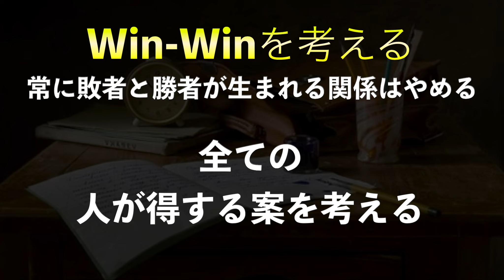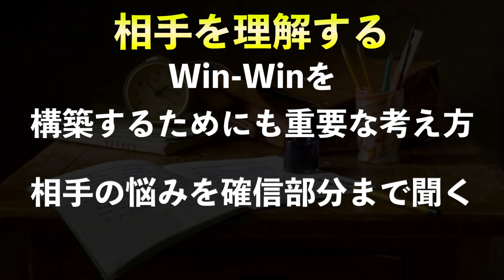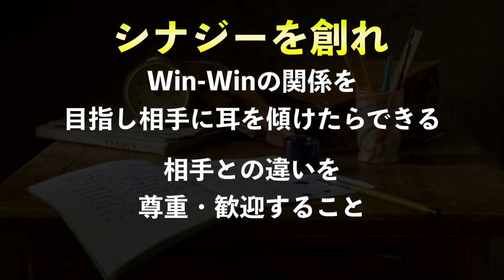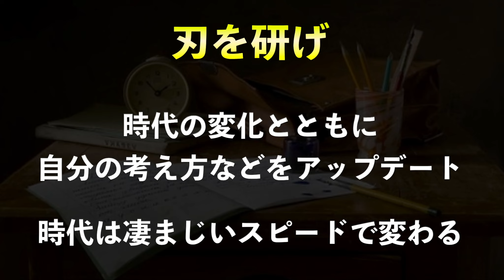【成功哲学】夢を叶えて、人生を激変させる不変の7つの習慣。相互依存を習得して人生をより豊かに健やかに過ごしましょう。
バドミントン関係者各位の担当の方々へお願い。
コバミントンでは、バドミントンを世界一のスポーツにするというミッションのもと、活動しております。
こちらのチャンネルを通じて、バドミントンの楽しさ、面白さ、バドミントンをやってみたい、などのバドミントン愛好家の方々を増やすことを目的に活動しております。
しかし、一個人の力だけではどうしても限界があります。
協賛企業、スポンサー、など数多くのご支援とご協力が必要となります。
小さなメディアからスタートします。
しかし夢は大きくこちらのチャンネルを通して、沢山のバドミントン愛好家のためのメディアを作っていこうと思っています。
ぜひ、こちらの投稿をご覧いただき、少しでもお手伝いをしてもいいよという方がいらしゃいましたら、ぜひInstagramのDMからお問い合わせいただけましたら幸いです。

スタートしたばかりですが、応援のほどよろしくお願いいたします。
もしこちらの投稿を読んで少しでも応援してもいいよという方はチャンネル登録とGOODボタン、通知のベルマークを押していただき動画を楽しんでいただけましたら幸いです。

それでは次回の動画でお会いしましょう！

コバミントンは、楽天アフィリエイト、Amazon.co.jpを宣伝しリンクすることによってサイト紹介料を獲得できる手段を提供することを目的に設定されたアフィリエイトプログラムである、Amazonアソシエイト・プログラムの参加者です。